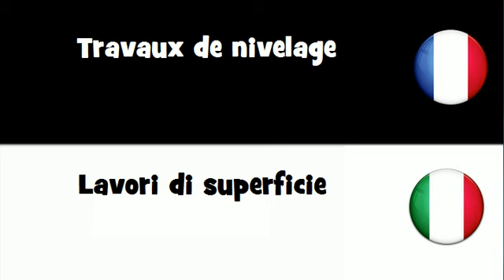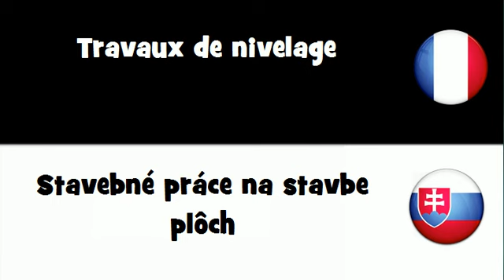Dites le en 20 langues # Travaux de nivelage